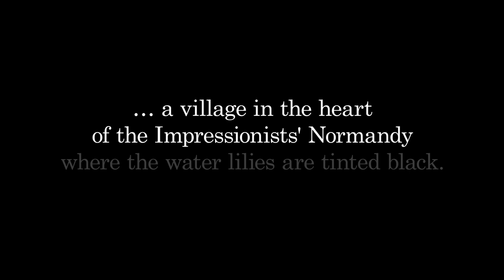BLACK WATER LILIES trailer (Europe Comics)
Three willful women: one old wicked, one young and selfish, and the third in the prime of her life. A man murdered three ways: stabbed, bludgeoned, and drowned in a stream. The mystery brings brash young Inspector Laurenç to the postcard-perfect Norman village of Giverny, home to Impressionist Claude Monet’s gardens and studio. Like any small town, Giverny has its secrets. But have they to do with greed? Lust? Missing paintings? Jealous husbands? Laurenç soon finds himself head over heels for a pretty schoolteacher—and in over his head. Dider Cassegrain brings Michel Bussi’s bestselling novel to life in lush, delicate watercolors worthy of the famous canvases that lend the book its name: Monet’s immortal Water Lilies…